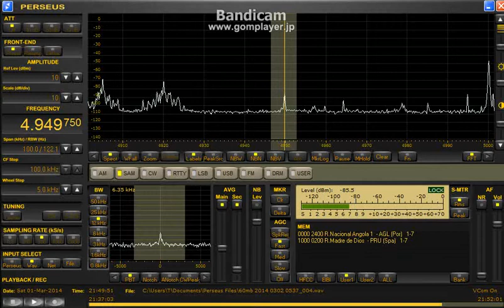4949 75 kHz RN de Angola Mar 01, 2014